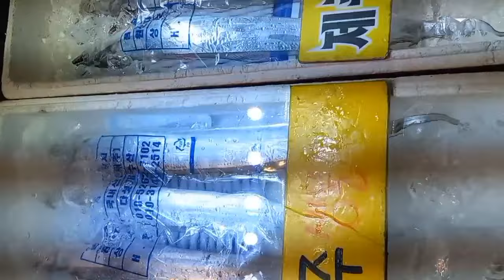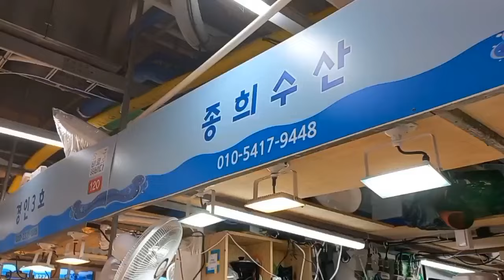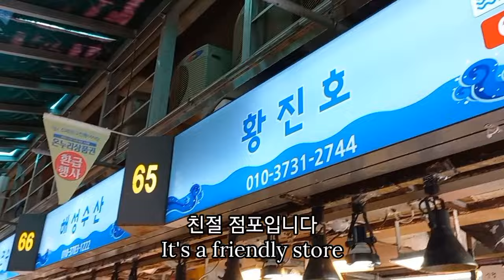2024년 9월 22일 일요일 시세입니다. 소래포구 난전시장 활 꽃게 없어요 왜.? 생새우는 아직은 어린 듯.? 참새우 그나마 방긋.! 서대와 병어 물량 많습니다. 활어, 킹크랩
2024년 9월 22일 일요일 시세입니다. 소래포구 난전시장 활 꽃게 없어요 왜.? 생새우는 아직은 어린 듯.? 참새우 그나마 방긋.! 서대와 병어 물량 많습니다. 활어, 건어, 킹크랩